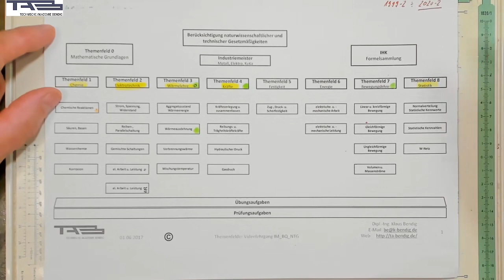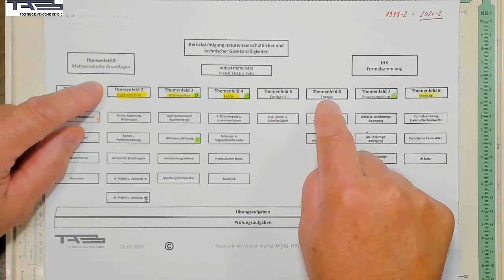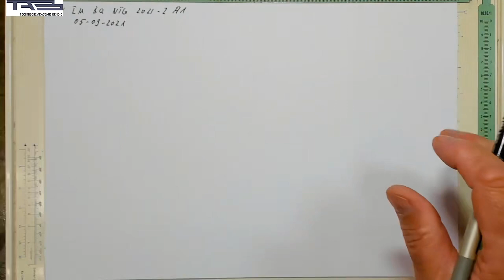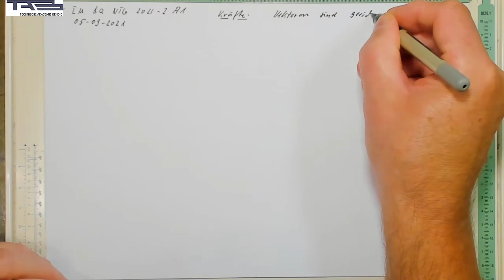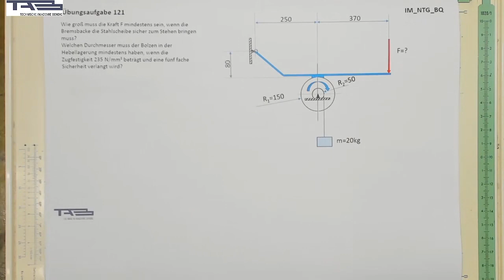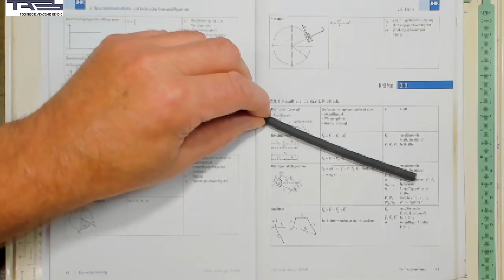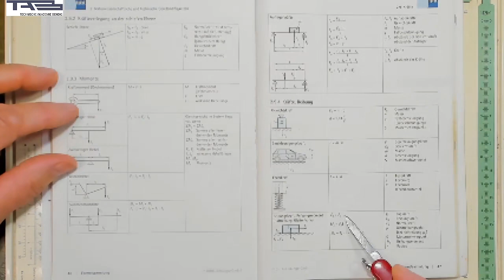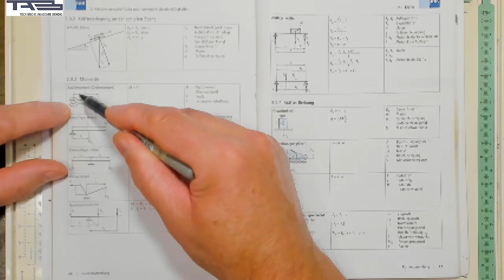PV IM BQ NTG 2021 2 A1 Drehmomente Intro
hier einmal das Intro zu unserem Sonntagsfrühschoppen zu unseren sieben (Kräfte- Bewegungslehre- Wärmelehre- Elektrotechnik- Beanspruchung und Festigkeit- Energie- Statistik) Themenfeldern zur Vorbereitung auf die NTG Prüfung.
die Übungsaufgaben sind als Aufgabenpool mit insgesamt 133 Aufgaben mit Videolösungen und Lösung später auf unserer Internetseite käuflich zu erwerben- das Beste zur Vorbereitung auf die NTG Prüfung Industriemeister Metall